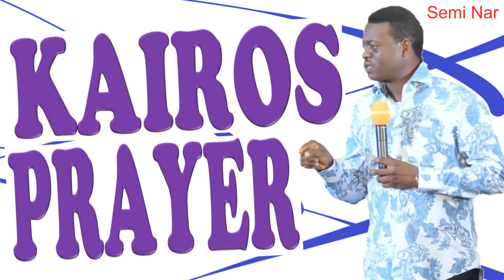KAIROS PRAYER | APOSTLE AROME OSAYI I Semi Nar